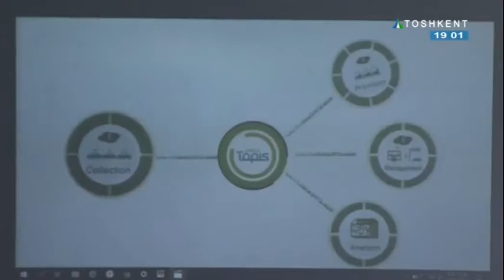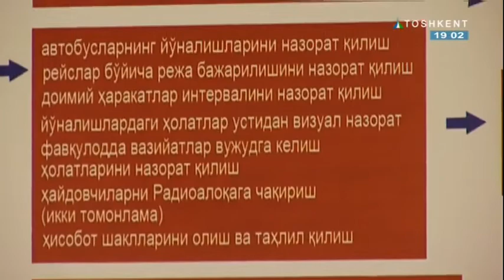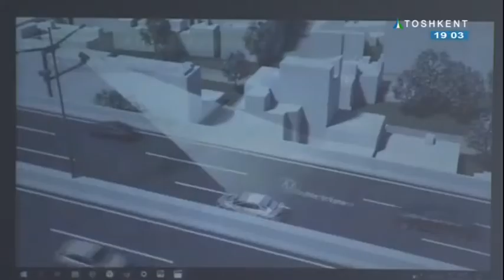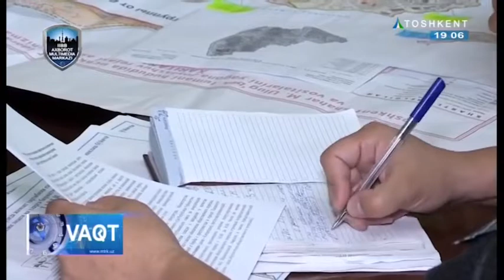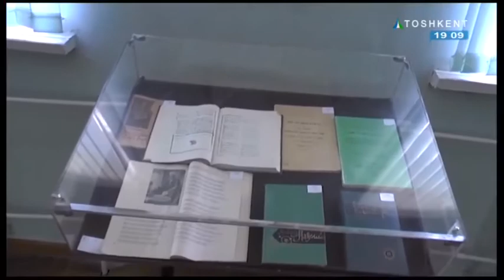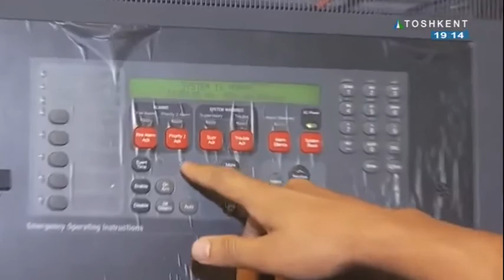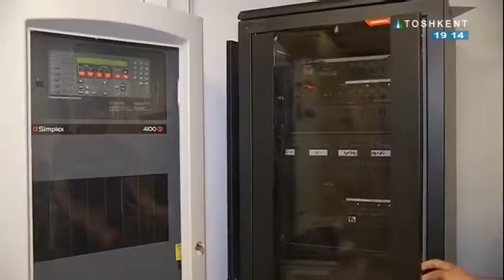Vaqt | M.Ulug`bek tumanida "xavfsiz poytaxt" konsepsiyasining amaldagi ko`rinishi[18.07.2018]